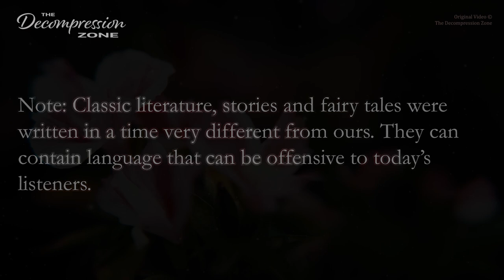The Secret Garden | Sleep story for grown ups | Part 9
Welcome friends to this carefully crafted, gentle narration of a sleep stories for grown ups, read with a calm male voice. The story, "The Secret Garden" was written by Frances Hodgson Burnett and resides in the public domain.  I am reading this book in multiple installments, a few chapters at a time. I hope you will enjoy this relaxing reading intended for sleep and rest, and that it will help you relax.  Due to the mature theme of the stories, this is a bedtime story for grown ups / adults.

-Marcus

CHAPTERS:
00:01:00 Chapter Twenty-two: When the Sun Went Down
00:13:53 Chapter Twenty three: Magic